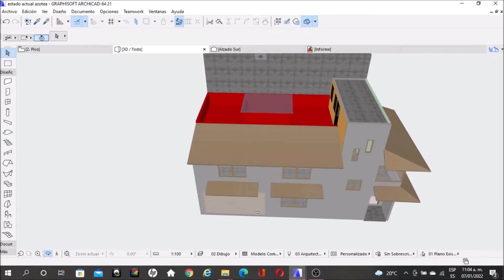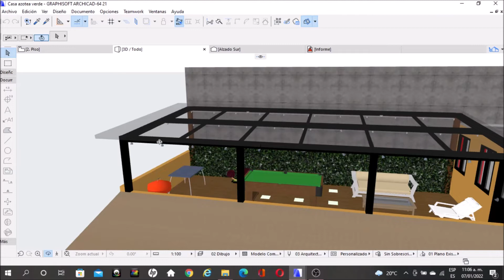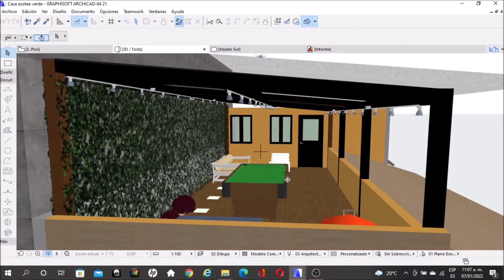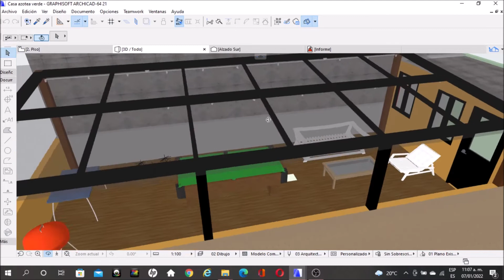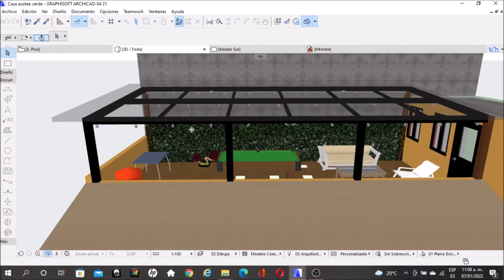Roof Garden (Azotea verde) 🏡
¿Qué tal amigos?, les presento otro pequeño proyecto referente a una ampliación de casa habitación donde la idea principal es crear un espacio para los usuarios y las visitas mejor conocido como roof garden o azotea verde. En este video les explico a detalle el estado actual y el estado de remodelación para la elaboración de la terraza mediante los planos arquitectónicos, modelos 3d en archicad para finalmente dejarles el proceso de construcción conforme se llevo la obra y al final del video el antes y después de la ampliación.

Los siguientes materiales fueron utilizados para llevar a cabo este proceso:
ºArmado de losa con Var. no 3/8" y estribos del numero 3 @15 cm
ºVitroblocks de 30 x 30 cm
ºMuro de block para barda colindante
ºCastillos y cerramientos con Var. de 3/8" y estribos del numero 3
ºPerfil Montén del No. 2,3 y 4 (unidos por soldadura)
ºPolicarbonato color bronce

Nota: Se tuvo que demoler un domo para remplazarlos por vitroblocks y así ganar espacio de gran manera.

*De ahora en adelante el contenido ya será en HD y una disculpa por la baja calidad de los videos anteriores.